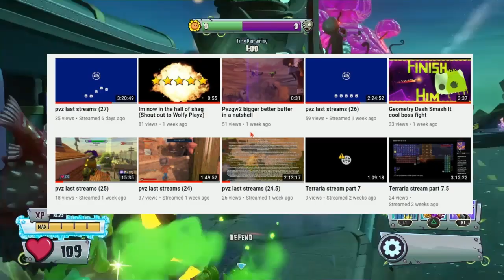Should i keep playing pvz?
Vote rn yes or no you have a week now
Any Questions
Add me one PS: YTCupcake_Kazoo
Add me on Discord: The Muffin Eater9740